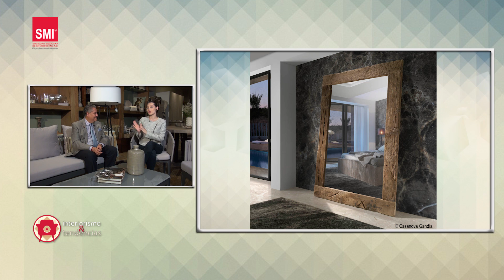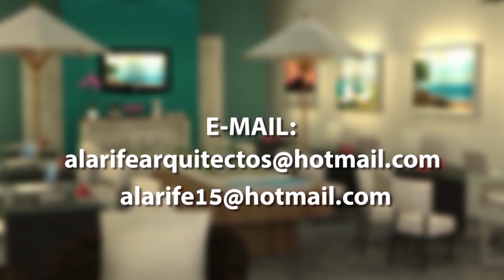INTERIORISMO Y TENDENCIAS 49 ANIVERSARIO EXPO ENART 13 SEPTIEMBRE